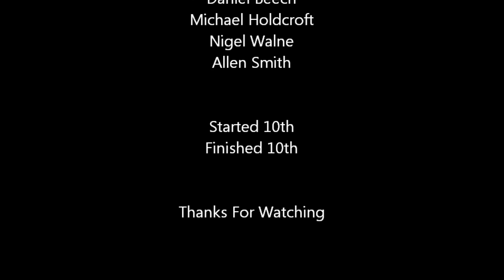covkartsport 2014 national round 3 race 3, three sisters